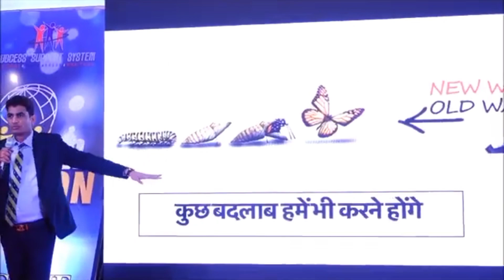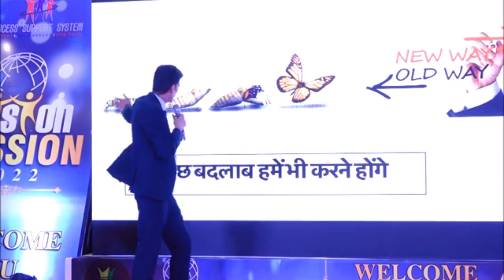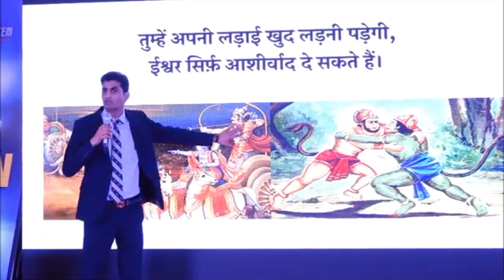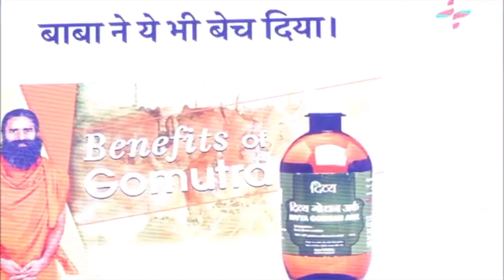Mr Jasveer Singh||छोटी सोच कुछ नहीं होगा, सोच बड़ी करो और घर से निकाल पडो